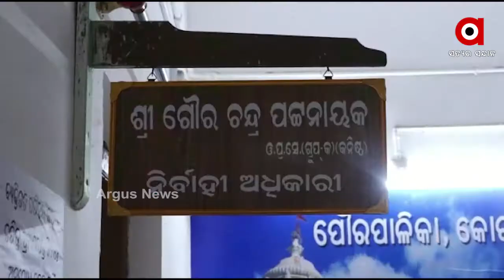ବିଶୁଦ୍ଧ ପାଣି ଆକାଶ ଗୁଡ଼ା ଗାଁ ଲୋକଙ୍କ ପାଇଁ ସାତ ସ୍ୱପ୍ନ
କୋରାପୁଟ ସହରଠାରୁ ମାତ୍ର କିଛି ଦୂରରେ ଆକାଶ ଗୁଡ଼ା ଗାଁ । ସହର ପାଖରେ ରହିଛି ଗାଁ କିନ୍ତୁ ବିକାଶ ଠାରୁ କୋଶ ଦୂରରେ । ବିଶୁଦ୍ଧ ପାଣି ଏଠାକାର ଲୋକଙ୍କ ପାଇଁ ସ୍ୱପ୍ନ । ଝର ପାଣିରେ ମେଣ୍ଟେ ଗାଁ ଲୋକଙ୍କ ଶୋଷ । ଗାଁରେ 200ରୁ ଉର୍ଦ୍ଧ୍ୱ ଲୋକେ ବସବାସ କରନ୍ତି । ଆଜି ବି ବିଶୁଦ୍ଧ ପାଣି ପାଇବାରୁ ବଞ୍ଚିତ ଗାଁ ଲୋକେ .